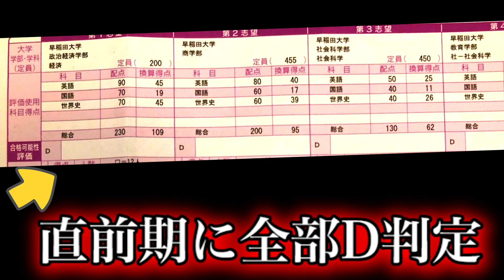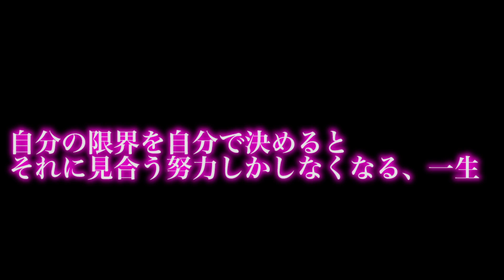合格E判定から早稲田に合格した勉強法がキモ過ぎワロタww（ドラゴン堀江応援!!!）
■勉強に疲れたら
コメントは絶対返します(^.^)良かったら仲良くしてください！

■Tik Tok・POPS・musicallyもやってるよ^^
→おにさんって打つと基本どこでも出てくるよ

偏差値38から独学で早稲田合格！日本一の勉強ブロガーよなたんのYouTubeチャンネル！